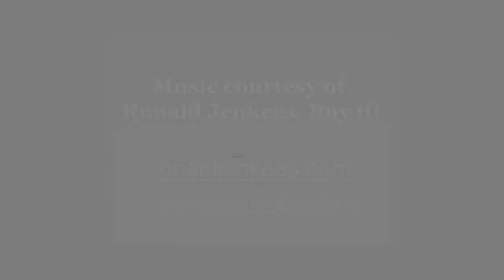When Graphic Artists Get Bored - Animal Disguises 4 [Worth1000]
Worth1000.com hosts amazing daily art contests around photo-editing, photography, illustration and more! All images used in this video were made by amateur artists for the Animal Disguises 4 contest hosted at Worth1000.com!

CONTEST: Animal Disguises 4
DESCRIPTION: Blending in.

FULL LIST OF ENTRIES FEATURED